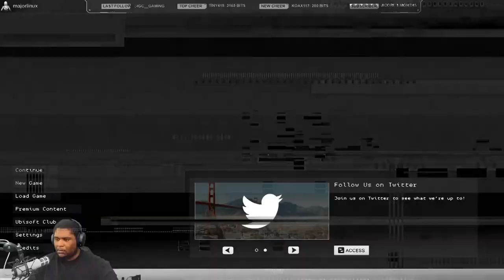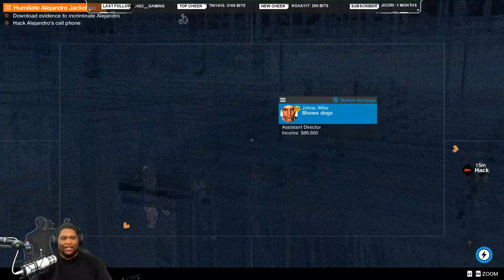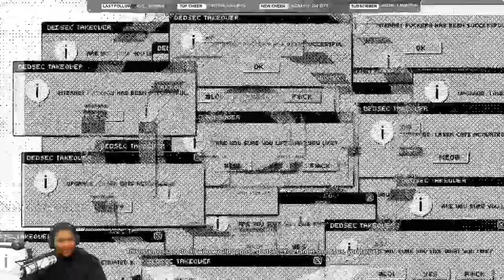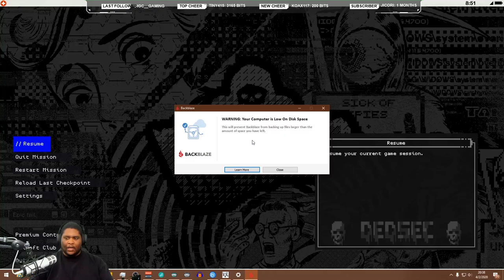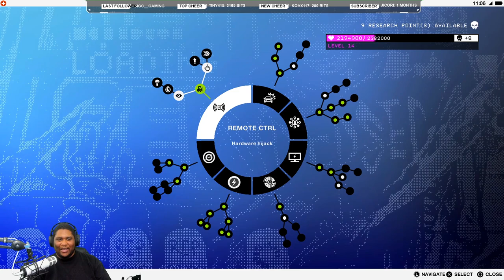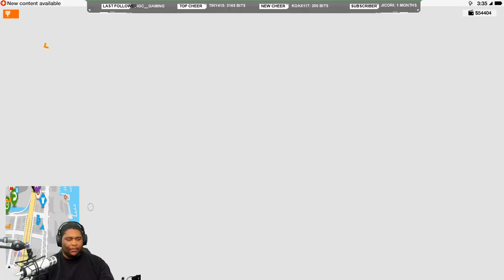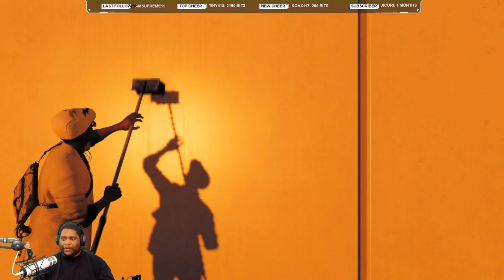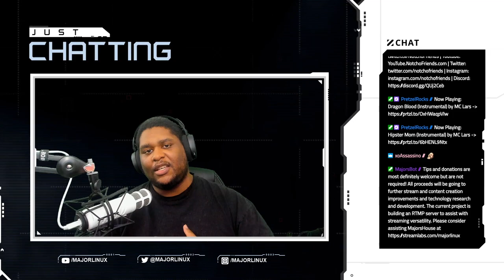The MajorsHouse Show Ep. 279: Feeling A Bit Naughty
This episode definitely took some...turns...